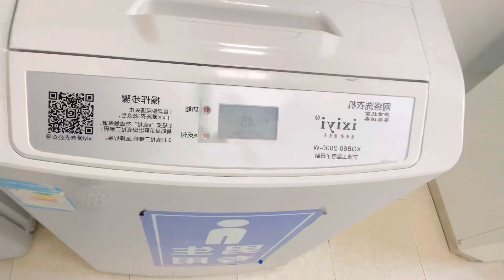Vlog || Few days in my life in January || friends surprise 🥰|| Laundry 🧺 🏀game ||Tonny lifestyle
Hi Loves welcome to my online family, I do share my lifestyle

This video is more about how my friends surprised 🥰 me on my birthday 🎂 5th January which made me happy 😊. We went to watch our friends playing basketball 🏀, laundry 🧺 day and nd many others